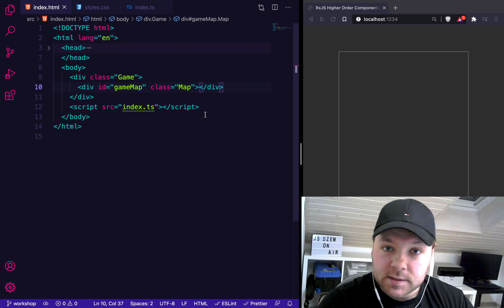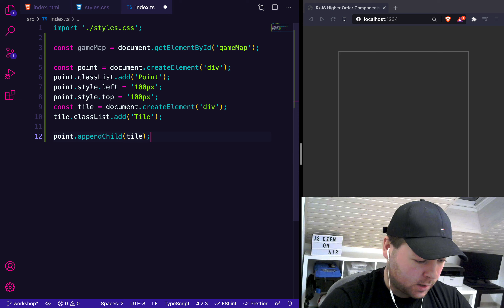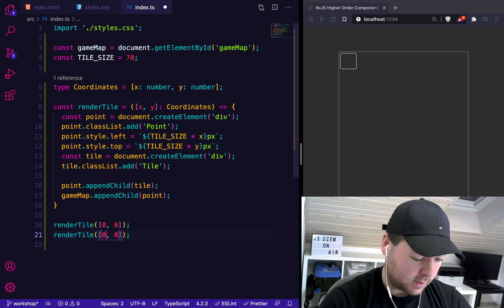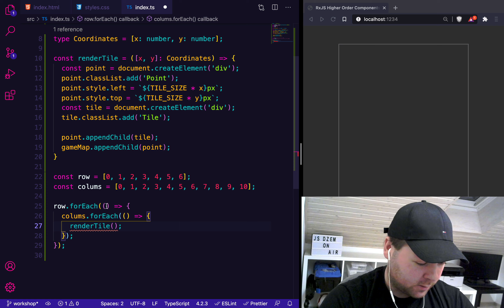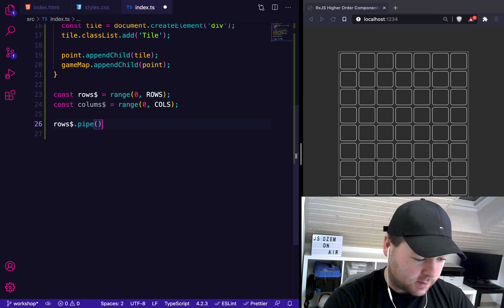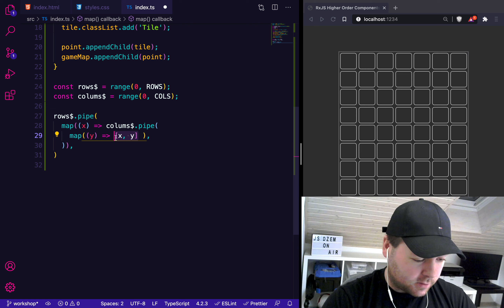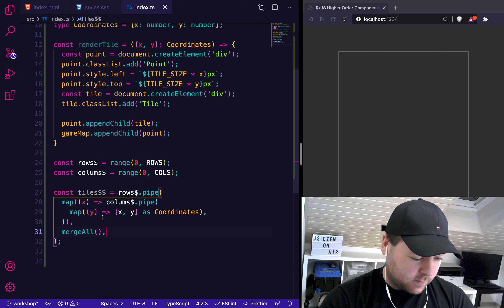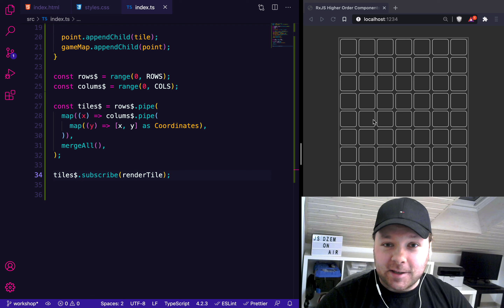Co Łączy Tablicę (Array) i Observable?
🔴 Najlepszym sposobem na nauczenie się RxJS i generalnie streamów (lub jak ktoś woli observables) jest wyjście od tablic. Chcę Ci pokazać, że observable to taka sprytna i dynamiczna tablica. Tutaj zrobię taki myk: tablicę zamienię na observable. W kontekście tego odcinka jest to praktycznie równoznaczne. Pokazuję co łączy tablicę i observable, natomiast już w kolejnym odcinku będę już mówił o różnicach pomiędzy nimi.

⚠️ Na filmie pomyliłem kolumny z wierszami 😅 Nie musisz się tym specjalnie przejmować, bo to tylko kwestia nazewnictwa. Poprawię to w następnym odcinku.

👉 Co dokładnie tu robię? Wychodzę od prostej funkcji do rysowania klocków na ekranie. Aby narysować całą matrycę używam najpierw pętli "for", czyli konstrukcji, którą poznaje każdy na początku nauki programowania. Następnie zamieniam to na iterowanie po elementach tablic, żeby na końcu pokazać Ci jak to przekształcić na observable.

0:00 - Wstęp
0:18 - Co będziemy robić w tym odcinku?
1:18 - Omówienie zawartości plików CSS i HTML
3:53 - Jak są umieszczane klocki na matrycy?
4:38 - Tworzenie funkcji do renderowania klocka
10:01 - Jak rysować całą matrycę klocków w pętli?
10:56 - Jak zamienić pętle na tablice?
14:50 - Jak zamienić tablice na observables?
22:13 - Dlaczego RxJS zamiast tablic?
23:37 - Podsumowanie

👨‍🏫 To jest kanał JS Dżem i mówię tu o programowaniu i web3